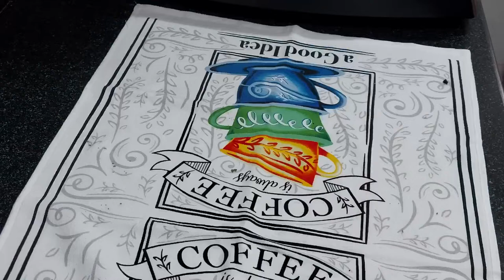Chocolate Bars | Healthy wheat chocolate bars | Chocolate cake bars |No oven No egg chocolate bars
Hello everyone !

Hey guys ! in this recipe I am sharing healthy wheat chocolate bars, its easy and simple  to make yummy and taste chocolate bars no egg and no oven.

INGREDIENTS :

3/4 cup maida /wheat flour
1/4 cup sugar powder
2 1/2 tblsp oil
1/2 tsp baking powder
1/4 tsp baking soda
1/4 cup cocoa powder
chocolate or vanilla essence
3/4 cup hot water
dart chocolate compound for ganache
sprinkles / cashew powder

INDIAN MOM LIFE